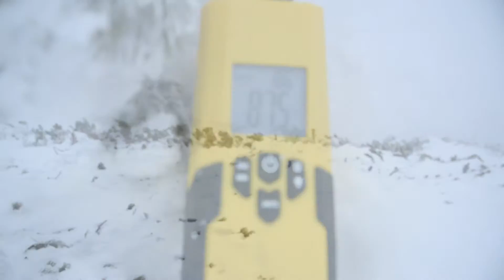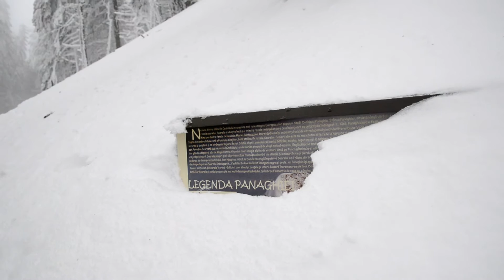Masivul Ceahlau 16-18.03.2017